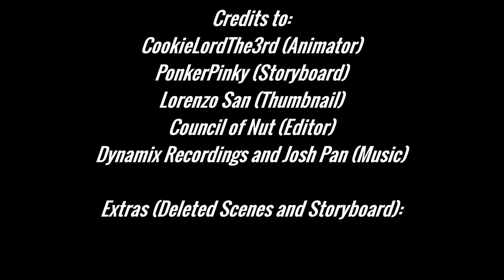[SFM] Retrieval Incident #096-1-A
This is just a side project to keep this channel alive

Useful guard is delayed due to Source Filmmaker issues and remastering some scenes

Criticism:
1) There wasn't any m136 (AT4) model in sfm so i decided to use an m72 law.

2) 096 was going to be transported by a cargo container with the mh-47 sadly, sfm has no rope physics and was impossible to do.

3) I know a gau-19 was used on the attack chopper I just didn't have a gau-19 model so instead I used an m134.